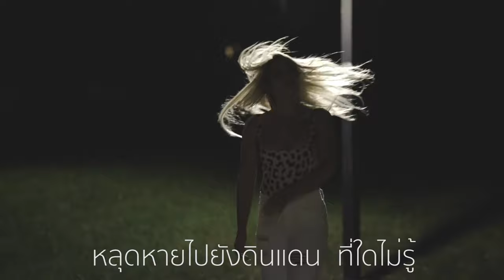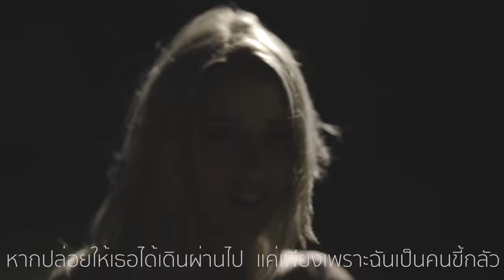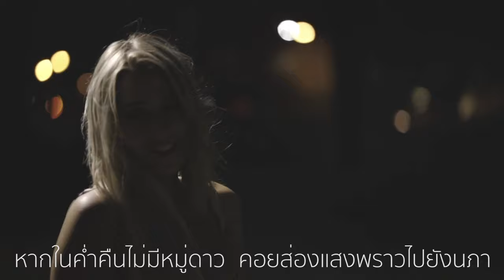Banana Boat - คนขี้กลัว ( Official MV )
Artist : Banana Boat
Song : คนขี้กลัว

Lyrics : Banana Boat
Melody : Banana Boat
Produced & Arranged : Banana Boat
Guitar : R.White
Bass Synth : Jk
Piano & Keyboard : R.White

Recorded at Godung Studio
Sound Engineer : Boat
Vocal Director : R.White
Mix & Mastered : Banana Boat
Music Video By Godung Studio

บางเรื่องที่คิดว่าบังเอิญ  ไม่น่าจะเป็นเรื่องจริง
มันก็มีให้เห็นทุกสิ่ง ทุกวัน

บางครั้งเรื่องที่ดูแปลกๆ  และไม่มีความสำคัญ
มันก็ดันสัมพันธ์  และยังสมบูรณ์

ไม่ต้องเข้าใจว่าตอนนี้ฉันจะพูดอะไร  เพราะฉันก็ไม่เข้าใจ ไม่ต่างจากเธอ
คงเป็นอาการของคนที่มันกำลังพร่ำเพ้อ  ไม่รู้เนื้อรู้ตัวใจมันล่องลอย
หลุดหายไปยังดินแดน  ที่ใดไม่รู้

*หากในค่ำคืนไม่มีหมู่ดาว  คอยส่องแสงพราวไปยังนภา
คงไม่สวยงามระยับจับตา  และคงมืดมัว
 หากปล่อยให้เธอได้เดินผ่านไป  แค่เพียงเพราะฉันเป็นคนขี้กลัว
อาจไม่ได้พบกับโลกส่วนตัว  ที่มีสองคน  ฉันและนั่ง...อยู่ในนั้น

อาจไม่ได้พบกับโลกส่วนตัว  ที่มีสองคน  ฉันและเธอนั่งอยู่...ข้างๆกัน